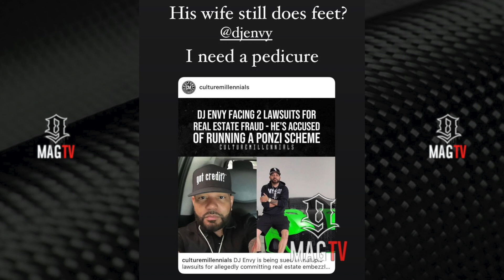Rick Ross Shades DJ Envy After Real Estate Fraud Lawsuits Revealed! 😂